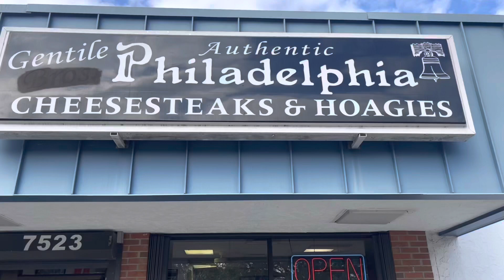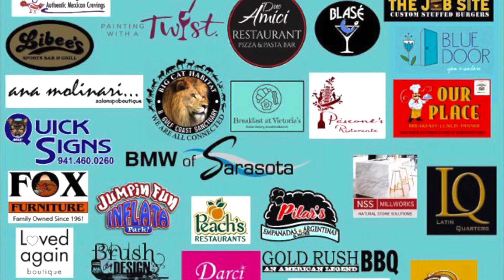Out & About Sarasota at Gentilie’s Authentic ￼ Philadelphia Cheesesteaks